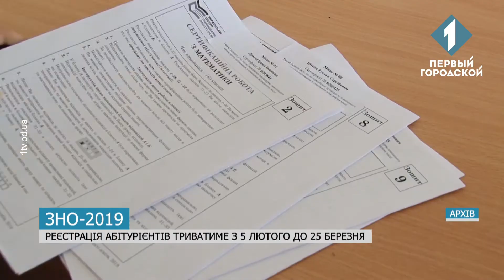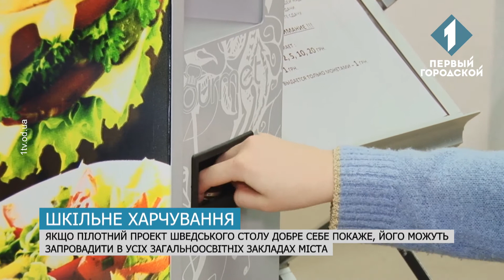Час Одеси за 05 лютого 2019